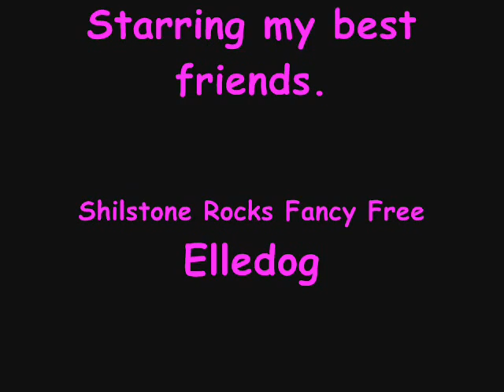My Best Friends!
My Best Friends of the 4 legged variety!